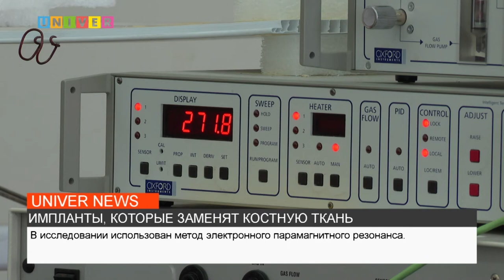ИМПЛАНТЫ, КОТОРЫЕ ЗАМЕНЯТ КОСТНУЮ ТКАНЬ